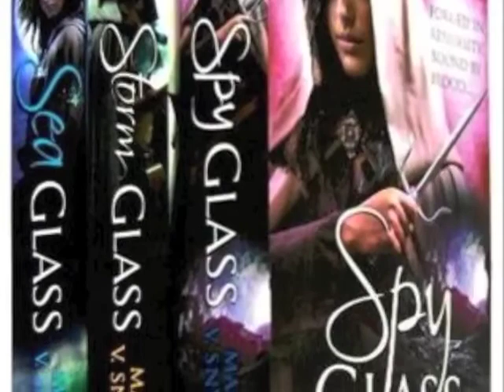Enter the Land of Ixia and Sitia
Book trailer for The Study Series:  Poison Study, Magic Study & Fire Study by Maria V. Snyder.  Movie created by Sierra - Multimedia student at La Salle Prep